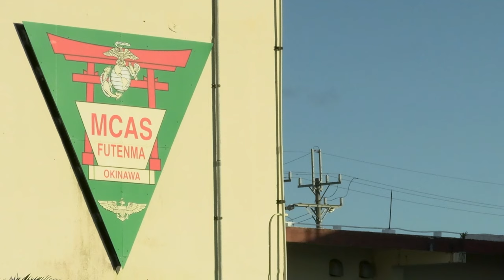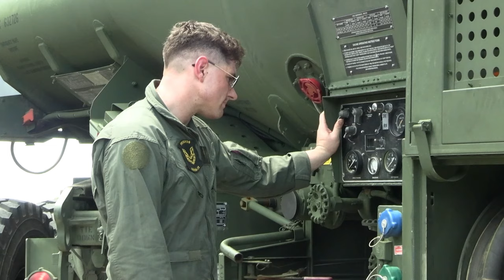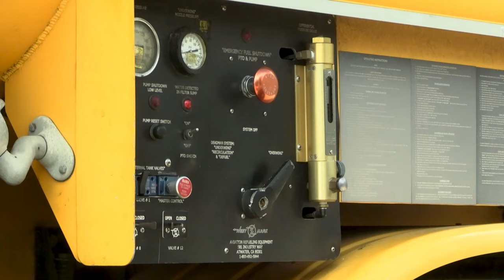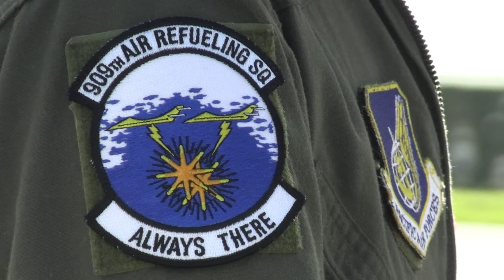U.S. Air Force KC-135 Refuels on Marine Corps Air Station Futenma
Watch the incredible sight of a U.S. Air Force KC-135 Stratotanker from the 909th Air Refueling Squadron as it lands and refuels at Marine Corps Air Station Futenma in Okinawa, Japan. This impressive aerial refueling operation showcases the precision and skill of the military personnel involved. Don't miss this rare opportunity to see the KC-135 in action in the unique setting of Japan's Marine Corps Air Station Futenma!

909th AMU refuels KC-135 Stratotanker on MCAS Futenma | B-Roll
MCAS FUTENMA, OKINAWA, JAPAN
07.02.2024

A U.S. Air Force KC-135 Stratotanker with the 909th Air Refueling Squadron lands and refuels on Marine Corps Air Station Futenma, Okinawa, Japan, July 2, 2024. Airmen with the 909th ARS and the 909th Aircraft Maintenance Unit, and Marines with Marine Wing Support Squadron 172 and MCAS Futenma, refueled a KC-135 Stratotanker shortly after its arrival to the air station. (U.S. Marine Corps video by Lance Cpl. Maksim Masloboev)

Film Credits: Video by Pfc. Maksim Masloboev